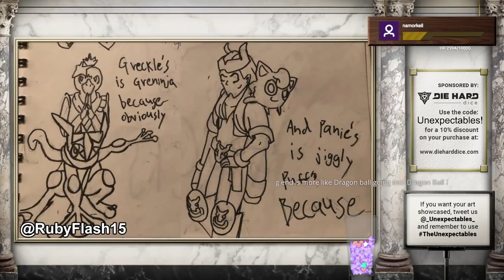Attack the Darkness | The Unexpectables | Episode 192 | D&D 5e